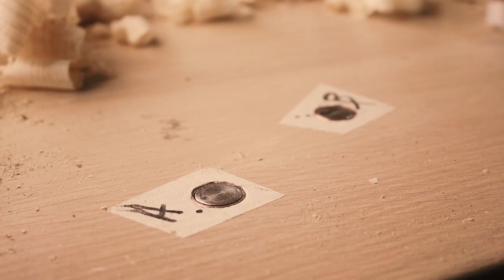Bonus track: DIY pop up bench dogs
Here is how to make bench dogs that pop up with the mechanism of a pen. Just click on them and plane. You don't need a lathe but it is handy :)